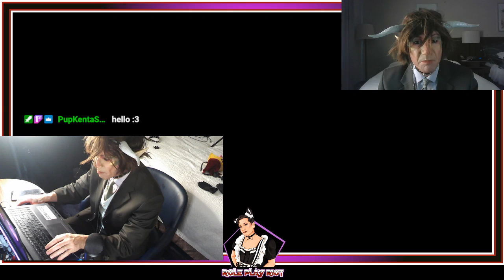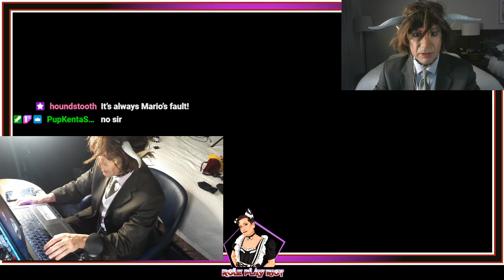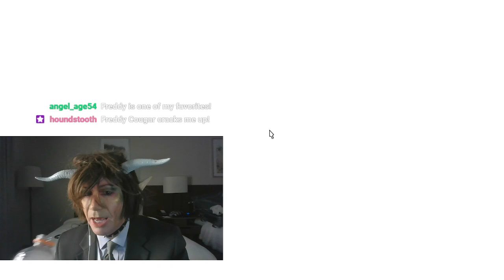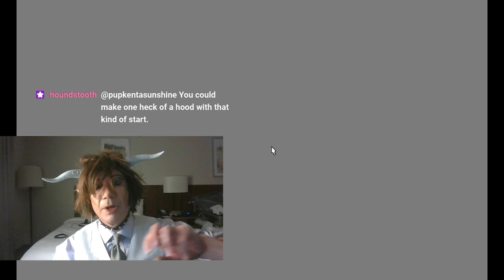Big Bowser and Mustache Hunt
Bowser is playing Final Fantasy and trying to get the turtles to aid him in destroying Mario!

and get exclusive extras, including personalized videos!

And TONS of my videos can be found on Tik Tok

And you can always reach me, your loveable cosplayer directly at roleplayriotreplies at gmail dot com!

Watch Role Play Riot on YouTube!
And you can always reach me, your loveable cosplayerr directly at roleplayriotreplies at gmail dot com!